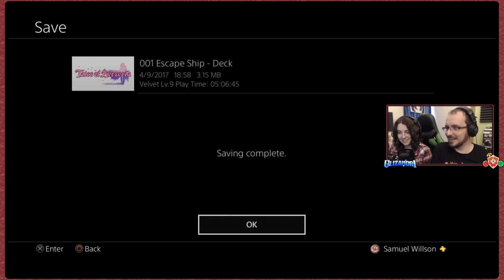Tales Of Berseria - Broken Boat, Hellawes Showdown, Esther Battle - Episode 9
Welcome guys to Tales Of Berseria! With Becca at the helm for the first time we play our third game in the Tales Series as a darker tale of Daemon's and revenge sets our scene.

With Dyle's tail handed in we head back to the boat to see it fixed instead finding the damage irreparable, with Oscar in town and Magilou captured we start to make alternate arrangements to escape, resulting in a showdown and battle with Esther and her Malakim.